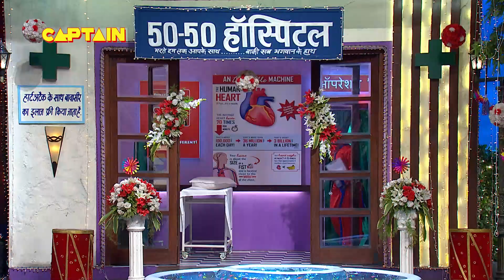डॉक्टर साहब पे फिल्म बन रही है सूरों का मसीहा | FULL EPISODE | The Kapil Sharma Show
Desi girl Priyanka Chopra is on the sets of The Kapil Sharma Show to promote her new Punjabi film 'Sarvann'. The lead actors of the film Simi Chahal and Ranjit Bawa also grace the show with their presence. The Sarvann team had a great laughter riot with Kapil and his crazy team. Watch this super exciting Episode of 'The Kapil Sharma Show'.